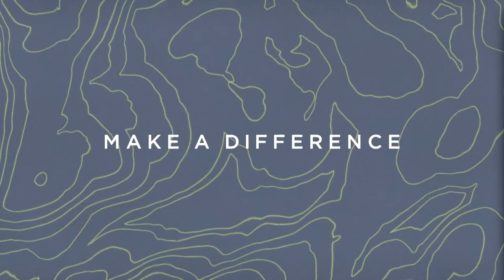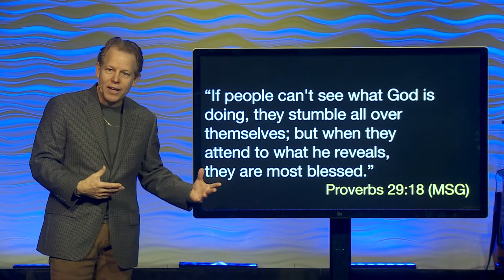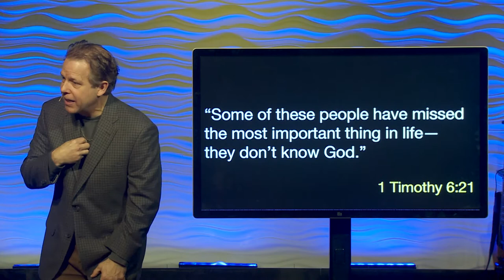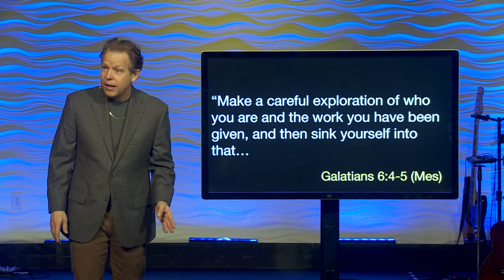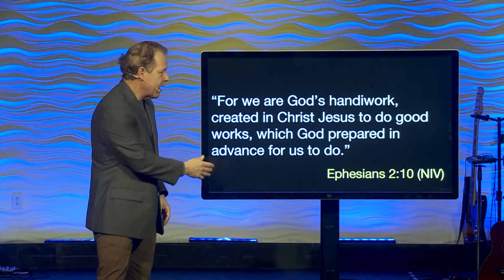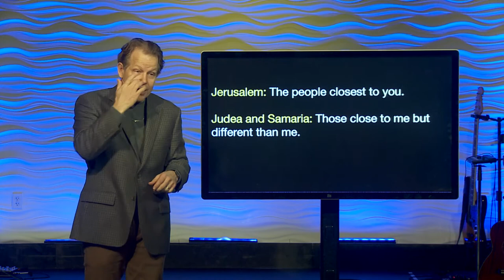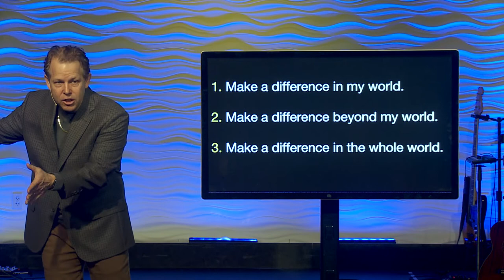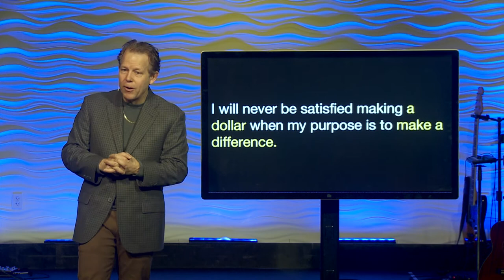What's Next Part 4 || Pastor Andy Meade